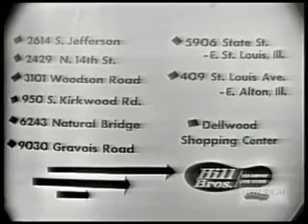S.S.Popeye "Cooky & The Captain" St.Louis,Mo. TV 1960s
stars Jim Bolen as "Cooky" and Dave Allen as "The Captain".